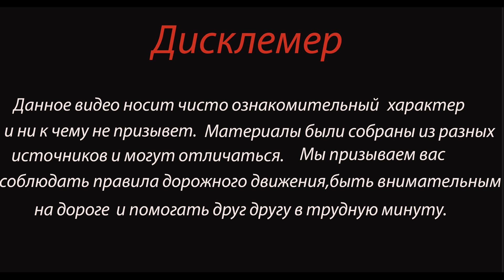Обочечник на Audi устроил массовое Дтп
В воскресенье, 19 декабря, на участке Варшавской трассы от Киева до поселка Гостомель столкнулись пять автомобилей, обломки которых разбросало по дороге. В аварии пострадали три человека.

ДТП произошло примерно на 3-м километре, из-за водителя Audi который пытался опередить поток машин по обочине, не справился с управлением и вылетел на встречную полосу.

Двое мужчин в Audi получили множественные травмы и были госпитализированы - один из них в момент ДТП вылетел через лобовое стекло из автомобиля